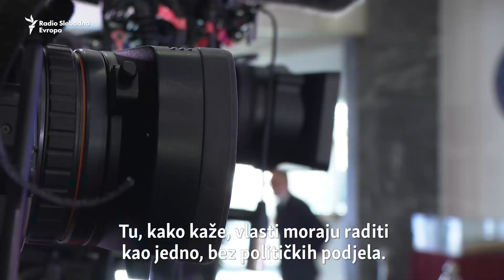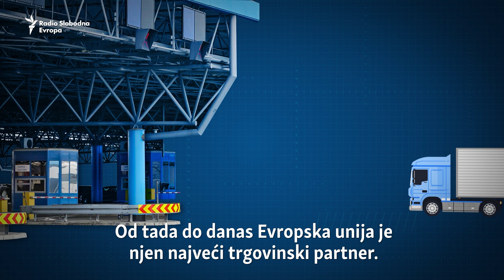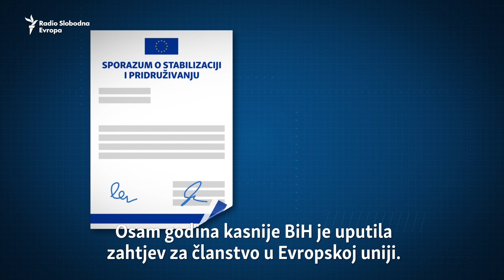Von der Leyen u BiH: Nastaviti rad na ispunjavanju 14 prioriteta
Bosna i Hercegovina treba djelovati jedinstveno i nastaviti rad na ispunjavanju 14 prioriteta, kako bi kao jedinstvena, suverena i nezavisna zemlja postala punopravna članica Evropske unije, izjavila je predsjednica Evropske komisije Ursula von der Leyen tokom posjete Bosni i Hercegovini.